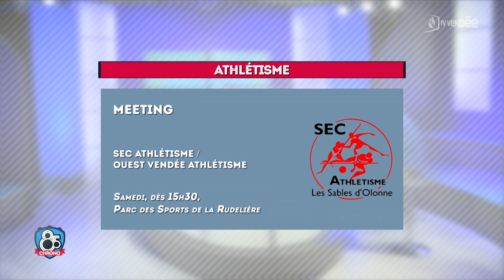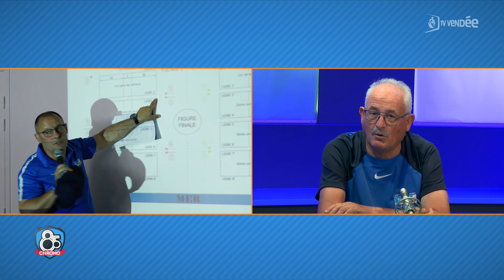85 Chrono Agenda - Jeudi 1er juin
Invités : Jean-Jacques Gazeau, présidnent du district de Vendée de football et Lionel Burgaud, chargé de projet de Foot'Océane qui va réunir plus de 6000 jeunes footballeurs sur la plage de St-Jean-de-Monts ce dimanche 4 juin. Retrouvez également les principaux rendez-vous sportifs du weekend.